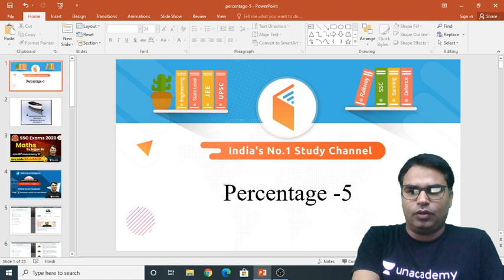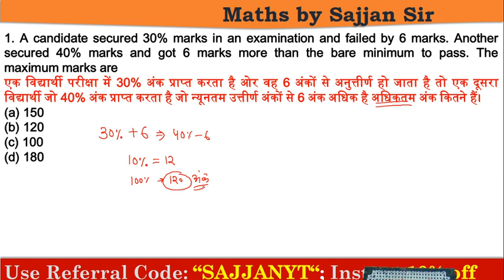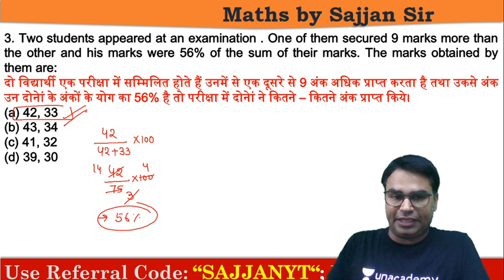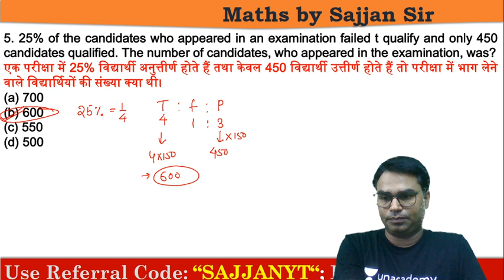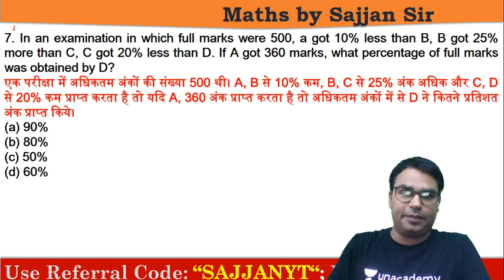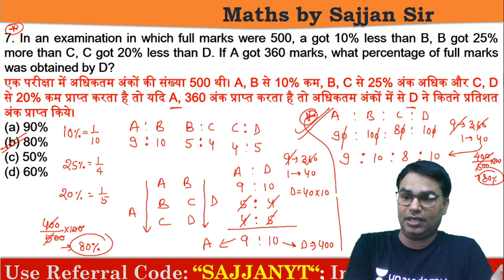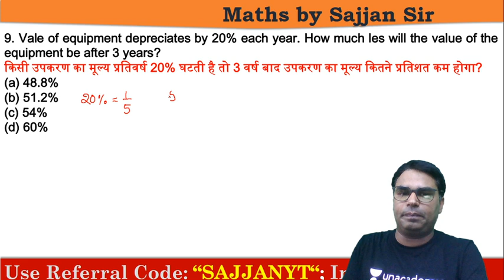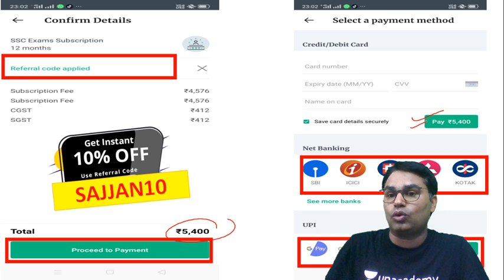2:30 PM - All Competitive Exams | Maths Foundation by Sajjan Sir | Percentage (प्रतिशत) (Part-5)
✿ Morning Shows:
05:00 AM - Static GK by Shushmita Tripathi Ma'am
06:15 AM - Daily Current Affairs by Ankit Avasthi Sir
07:15 AM - Current Issues by Ankit Avasthi Sir
08:00 AM - Rajasthan current Affairs by Rajendra Sharma Sir
08:30 AM - Electrician by Ramveer Sir
09:00 AM - Daily 10 Minutes Current Affairs Dose by Anadi Gautam Sir

✿ REET 2020 Exams:
09:30 AM - Hindi by Ganesh Kumhar Sir
10:00 AM - Hindi Teaching Methods by Mukesh Pancholi Sir
11:00 AM - English by Sunil Rulaniya Sir
12:00 PM - Sanskrit by OP Gupta Sir
01:00 PM - Social Studies by Praveen Kumar Sir

✿ Rajasthan Special Patwar/Police 2019:
01:30 PM - Hindi by Ganesh Kumhar Sir
02:00 PM - Geography by Rajendra Sharma Sir
03:00 PM - Basic Computer by Vivek Pandey Sir
04:00 PM - History by Praveen Kumar Sir
04:30 PM - Reasoning by Akash Chaturvedi Sir

✿ UPSI/UPP/UP Lekhpal 2020:
05:00 PM - General Science by Neha Ma’am
06:00 PM - General Knowledge by Vivek Kumar Sir
07:00 PM - Maths by Mayank Shukla Sir
08:00 PM - Reasoning by Abhishek Rao Sir

✿ All Competitive Exams:
02:30 PM - Maths Foundation by Sajjan Singh Sir
06:30 PM - Computer Science & Application by Vivek Pandey Sir
09:00 PM - GK/GS by Ved Prakash Sharma Sir
10:00 PM - Maths by Suresh Nigam Sir
11:15 PM - GK/GS/GA by Alok Bajpai Sir

1. One Subscription, Unlimited Access
2. Learn from your favorite teacher
3. Real time interaction with teacher
4. You can ask doubts in live class
5. Limited students
6. Download the videos & watch offline